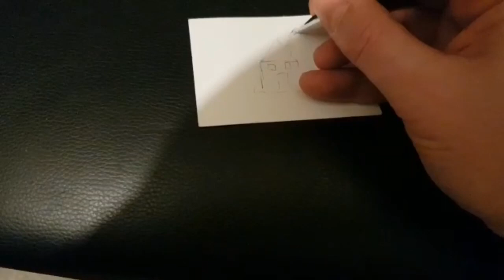Mind Powers - Tiffany Magician - Day 359 - 365 Challenge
On this video Tiffany performs some hard core mind reading you have to see to believe.